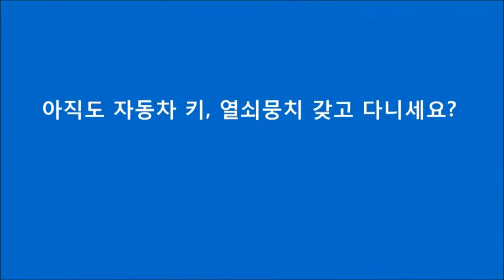2014 K5 리모컨분실, 스마트키분실 걱정없어요!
리모컨분실, 스마트키 분실 걱정 없는 키프리 프리미엄
아직도 리모컨, 차 키 갖고 다니세요?
내 집처럼 간편하고 편리한 자동차 디지털도어락
문을 열고, 닫을 수 있어 내 차에 장착된 예비키로 다양한 용도로 활용이 가능합니다.

우리기술로 개발하여 일본, 미국, 캐나다, 러시아, 그리스, 중남미, 동남아시아 등 전세계 16개국으로 수출하는KeyFree Touch Premium!!